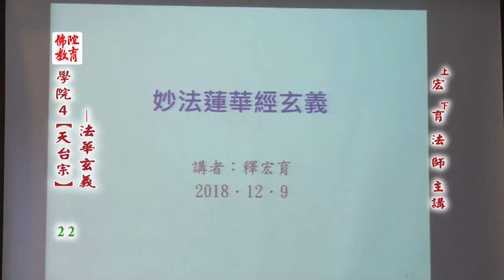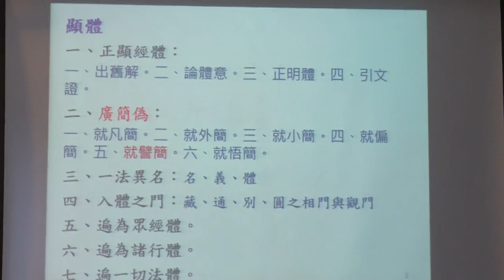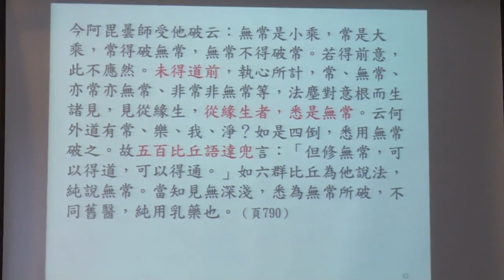法華玄義--第022集/宏育法師主講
法華玄義 (已圓滿課程-共28集)
第四屆假日佛學院/天台宗/
主講者：宏育法師
啟講日期：2018年07月08日
演講地點：本會三樓講堂